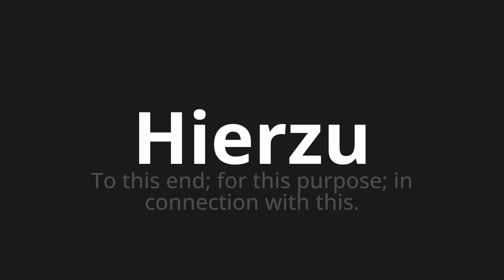How to pronounce Hierzu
Master the Pronunciation of 'Hierzu which means about this' - which means : To this end;for this purpose;In Connection with this. 📝 with @PronunciationGerman 🎓🗣️ - [Your Guide to German]

Learn to pronounce 'Hierzu' perfectly in German with our easy and engaging tutorial by @PronunciationGerman! 📖📽️ In this comprehensive video, we provide you with native speaker examples 🗣️👂 and phonetic breakdowns 🎵 to ensure you get the pronunciation just right.

How to say For this in German